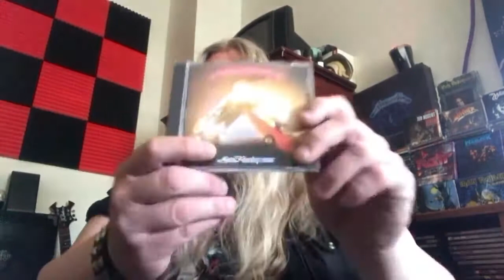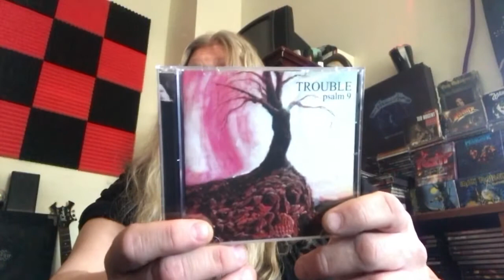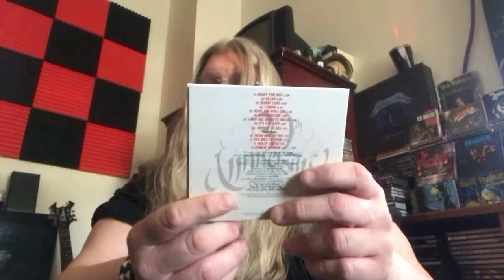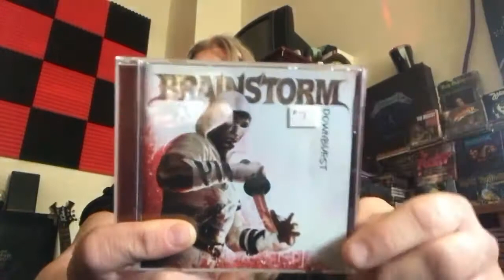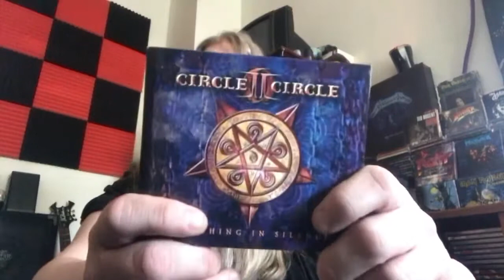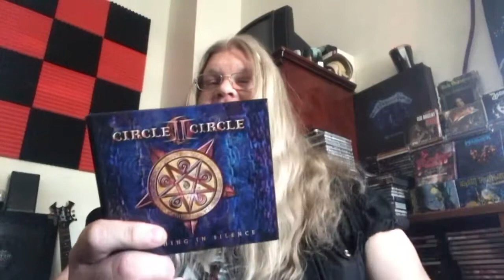CD Update for 9/13/2020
Here is another cd update video and there is definitely a lot of great metal releases in this recent update so enjoy.